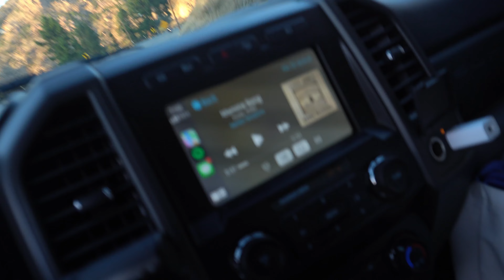MY 3D PRINTER WENT SWIMMING - NEXT BIGGEST WAVE OF MY LIFE TRAINING DAY 2 OF 100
In this series I am documenting my daily life training as a business owner, professional surfer, and my pursuit of bettering myself in an effort to hopefully ride the biggest waves of my life and put myself into the elite bracket of big wave surfers in the world.